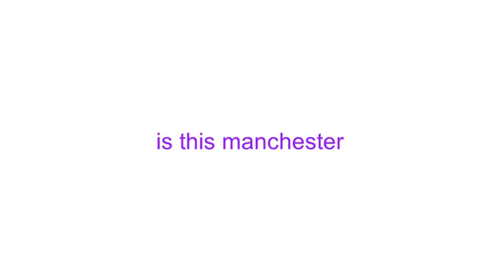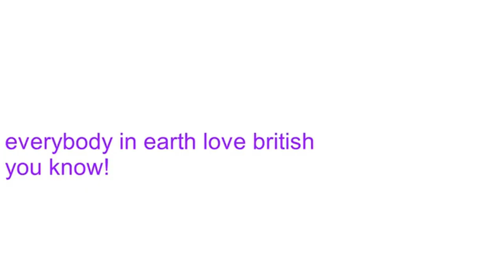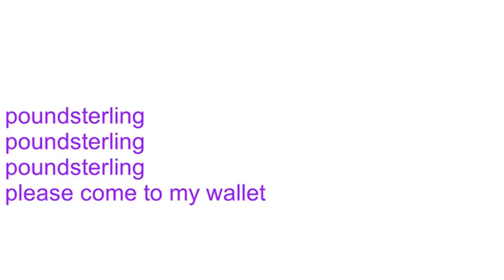Kroos Köhler - UNITED KINGDOM GIRL [Official Music Lyric]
Read my own series comic on Webtoon!
Read my own series comic on Tapas!
Donate $1 everyday to me for makes me not doing suicide!
Emergency Calls!
© all song are written by romie artha
HELP CHANGE THE WORLD

''Living in this earth makes me want to cut my dick with chainsaw.'' - Romie Artha